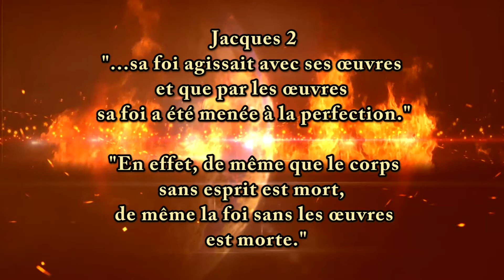Restaurant populaire et ses serviteurs chrétiens ( Brésil )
O maravilhoso pastor Cleber Lima faleceu nestes dias de Covid, junho de 2021. Uma onda de tristeza invadiu todos aqueles que o conheceram, confiantes de que ele agora estará perto do Senhor pela eternidade.  Pastor Cleber, ciente de que morreria, manteve sua fé e confiança no Senhor até o fim. Suas realizações foram obras de sua fé. Meus sentimentos para sua amada linda família.
"Alimentar na tenda" é um projeto de resgate de dependentes químicos, drogados, abandonados, reprimidos, prostitutos, isso é o objectivo principal dos Pastores Cleber e esposa Gianna. Derrotados com falsas denuncias, ergam de novo o mastro da obra da fé com este restaurante, que é um lugar de se alimentar tanto fisicamente que espiritualmente...Não é teoria, é atos. Um prato cheio pelos pastores  abençoados!

"Alimenter à la tente" est le projet d'un pasteur protestant Cleber et de son épouse Jeanne qui a pour objectif de  récupérer tout types de repentis,  dépendants de drogue, au sexe, à l'alcool, ou personnes en situations d'abandon, et de tous âges.
Il a déjà été obligé de fermer un centre de récupération à cause de dénonciations calomnieuses,  (Prison privée) et les 40 personnes du centre, addicts, schizophrènes, enfants des rues, ont été renvoyés par la police dans la rue! Loin de se décourager, aujourd'hui Il recommence à sauver des personnes grâce à ce petit restaurant à 1 euros 50 le repas grâce aux donations d'aliments. Il réédifia un nouveau centre de récupération grâce aux "Vaillants de David", la foi, et Dieu!